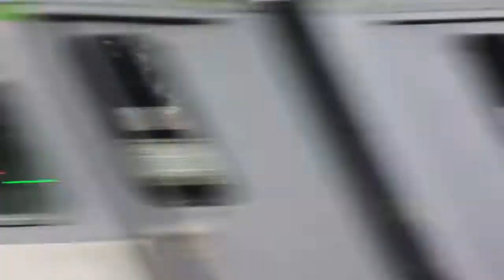2 trains passing a station (legendary)